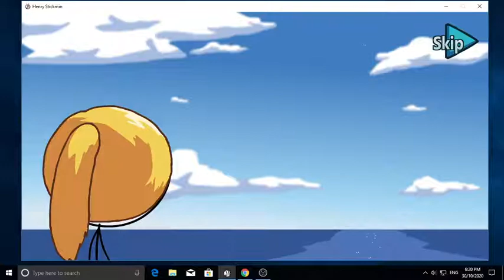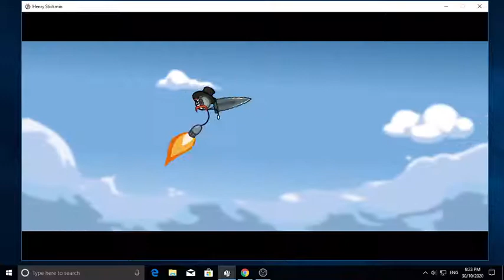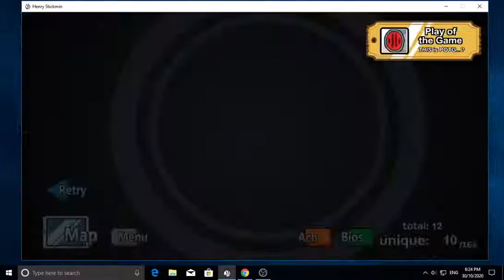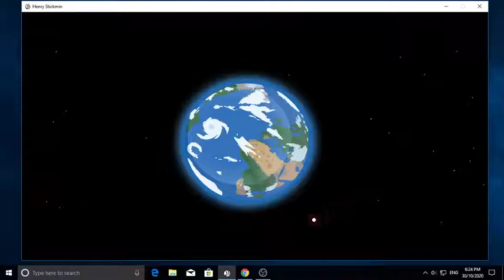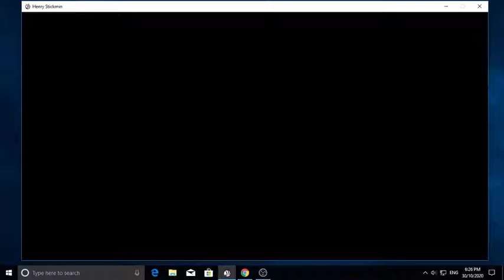Revenged: All scenes, choices, fails and endings | Henry Stickmin Collection Completing the Mission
The Third video of Henry Stickmin!
This time I am going to show you one of the 16 endings in Completing the Mission of The Henry Stickmin Collection all scenes, choices, fails and ending